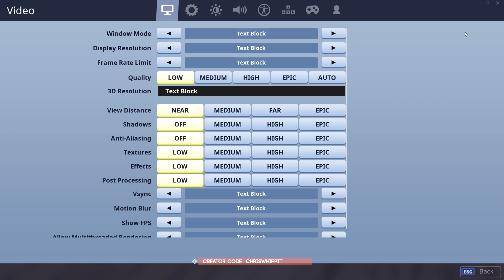LEKSAKS-GUBBAR I FORTNITE *PUSHA INTE WHIPPIT* DÖDAR HAN MED GRANAT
Vill ni supporta mig som Content creator i Fortnite så skriver ni in: chriswhippit